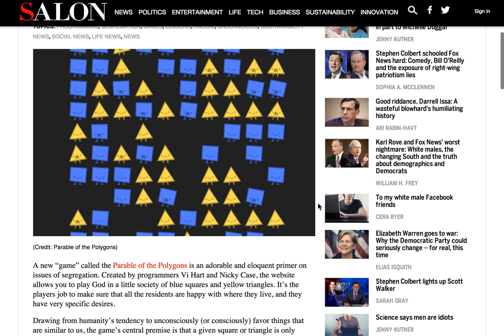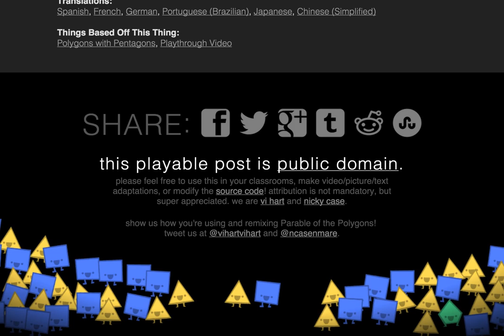Dec 14, 2014 - Goodbye Voice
ugh being sick SUCKS